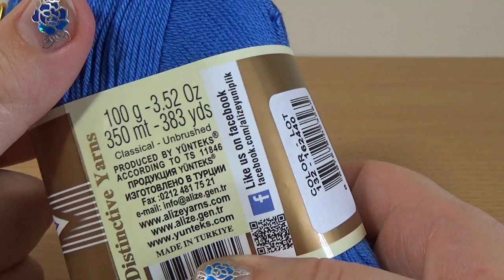How to crochet elegant blue dress tutorial y marifu6a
In this video I show how to crochet elegant blue dress tutorial y marifu6a